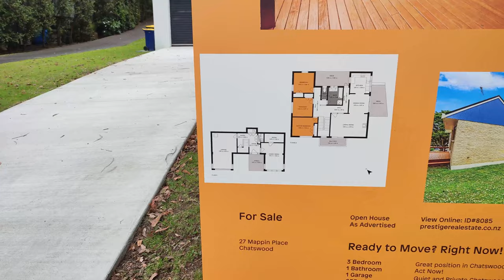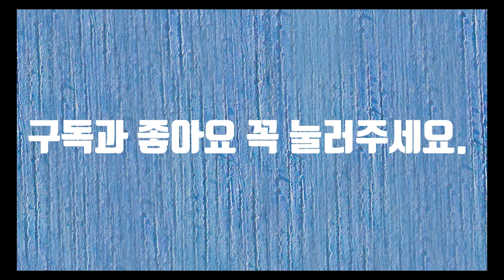Mappin Place Walking In NZ 4K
Mappin Place Walking In NZ